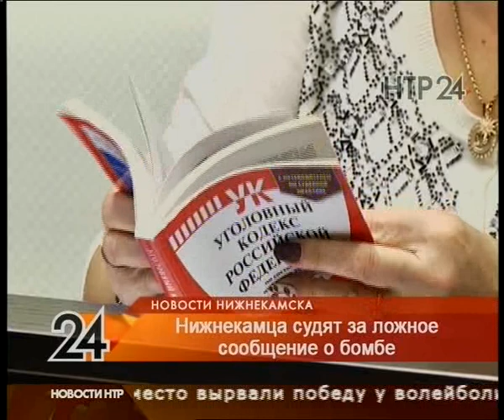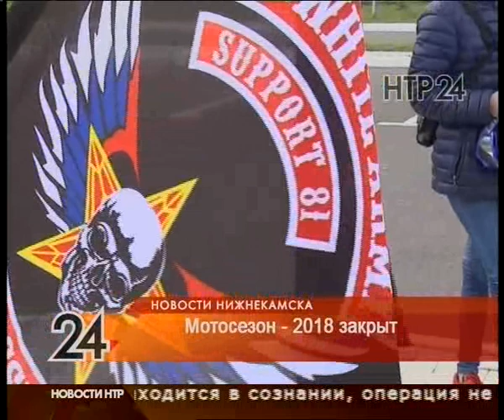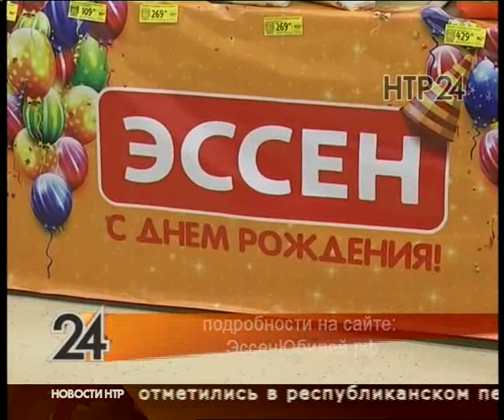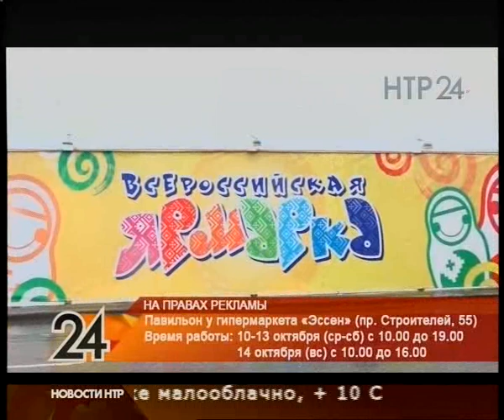Новости Нижнекамска. Эфир 9.10.2018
Бездомный поневоле. Почему онкобольной мужчина вынужден бомжевать

В суд после звонка. Какой приговор получил телефонный террорист

Из колодца в детский сад. Кто устранил выплеск нечистот из колодца

Готовность №1. Завтра стартуют командно-штабные учения

Пробегом по городу. Как нижнекамские байкеры закрывали мотосезон

Руками за медалями. Армрестлеры отбирают команду для республиканских соревнований